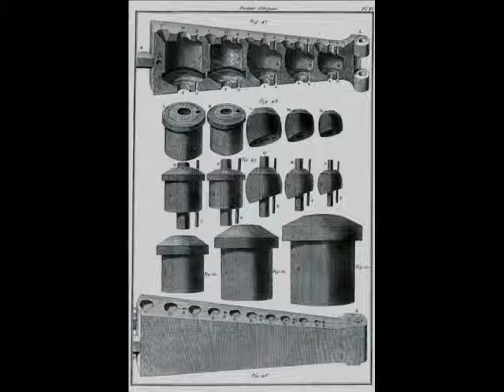Basse de Trompette de Nicolas Le Bègue